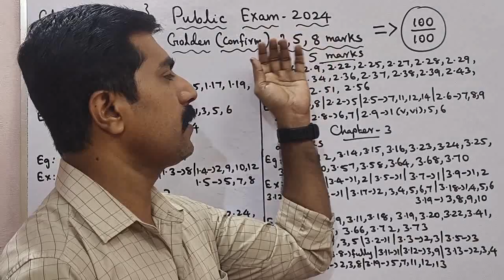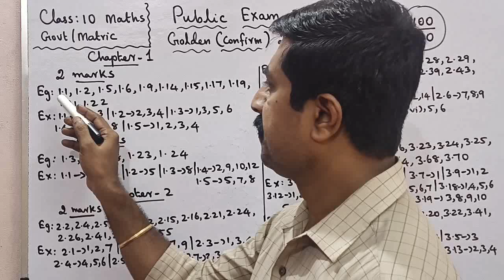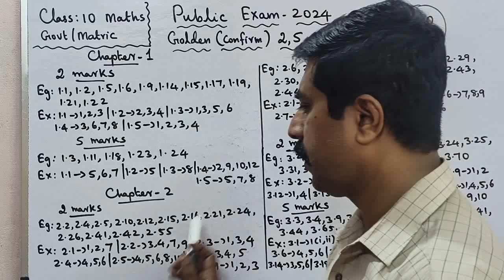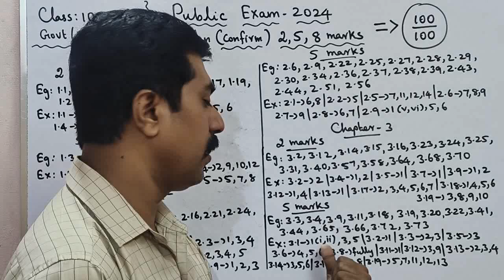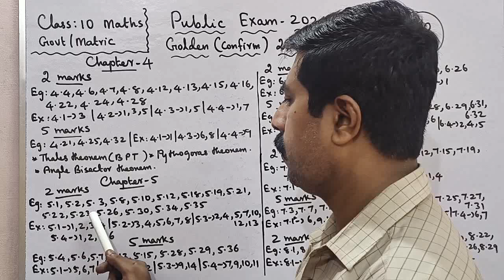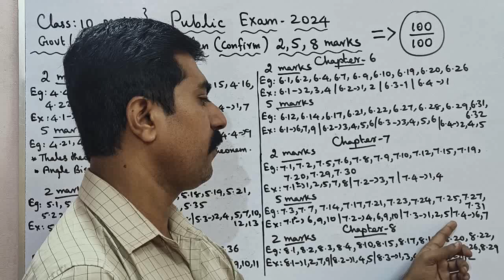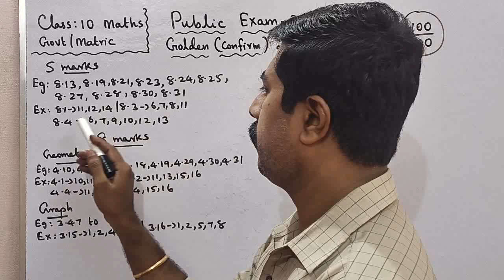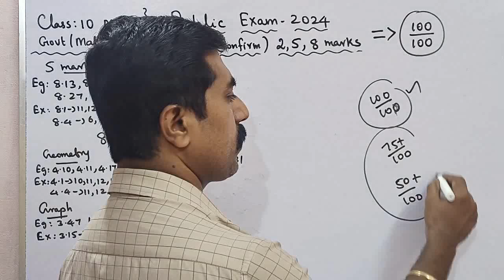Class 10|Maths|100/100 marks|Final Stage Revision|Golden 2,5,8 marks|Public Exam 2024|sky physics